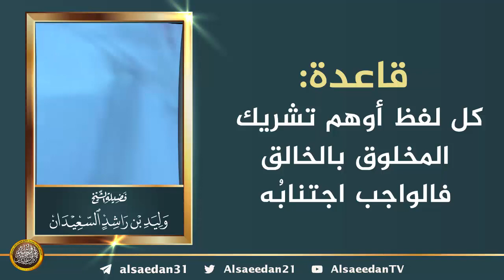قاعدة: كل لفظ أوهم تشريك المخلوق بالخالق فالواجب اجتنابُه